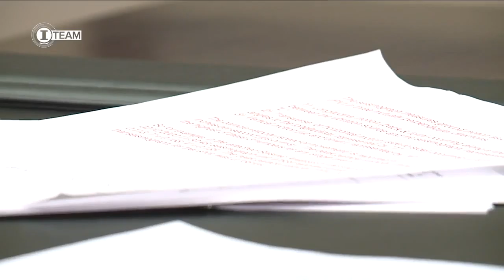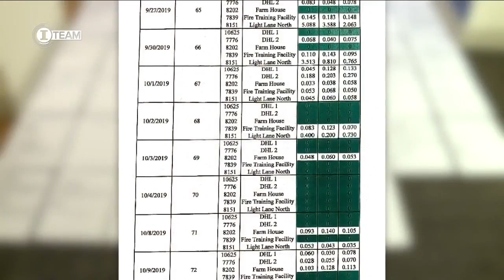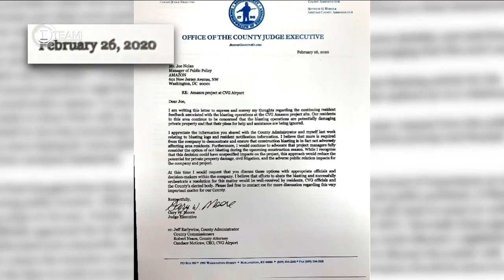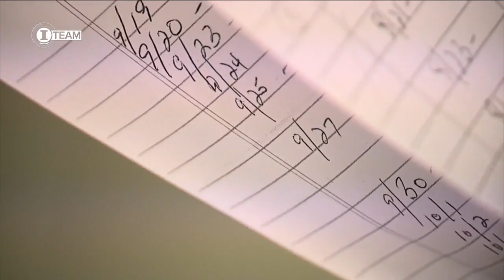Boone County officials ask Amazon for more blasting transparency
Judge/Executive Gary Moore is asking Amazon to create a website for transparency about blasting incidents at its air hub site, blasts which home and business owners say have damaged their property.